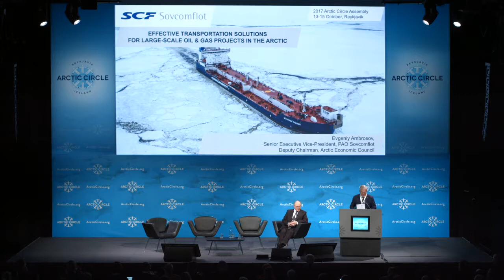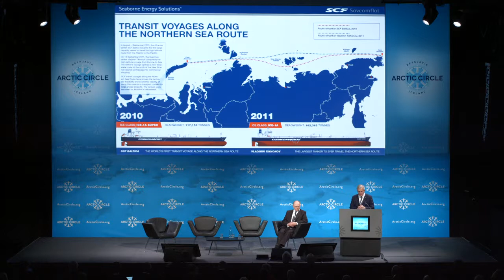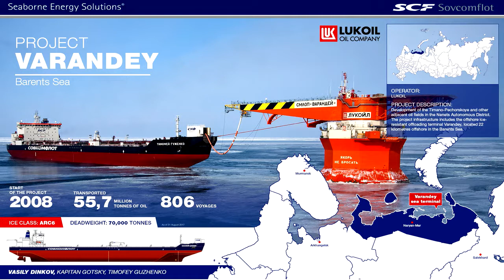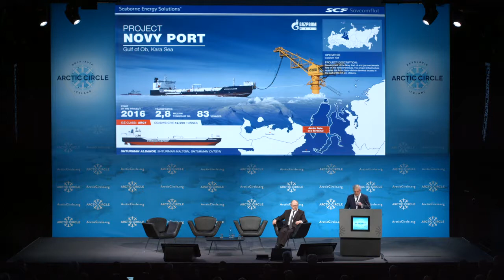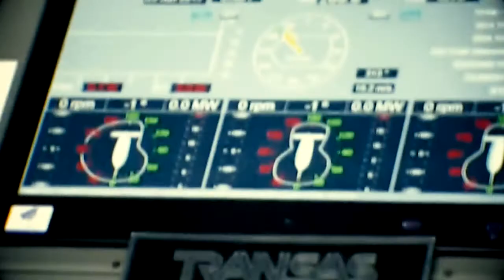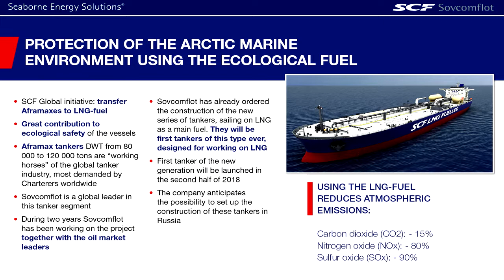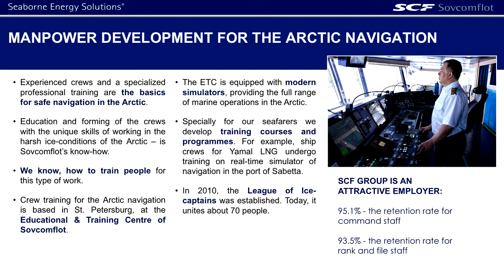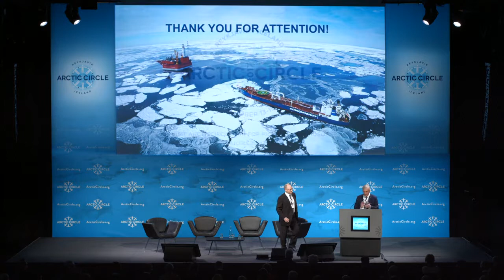Evgeny Ambrosov, Sovcomflot